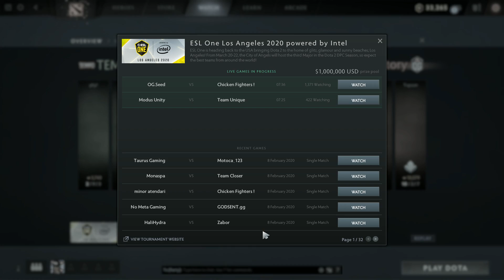[Dota2] OG⚔️Tempo (Bo3) เกม1🏆ESL One Los Angeles 2020 รอบ Open Qualifier โซน EU รอบ 4 ทีม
รอบคัดเลือก Major/Minor #3 DPC Season 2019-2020 ระหว่าง OG⚔️ พบกับ Tempo

Discord พูดคุยกันหลังไมค์ของช่อง หาเพื่อนคุยเรื่องราวต่างๆได้ที่ ➡️

► ติดตามการสตรีมของ LightFury ใน Twitch ➡️
กลุ่ม Facebook หมู่บ้านหลังเขางาคุเระของ LF ➡️